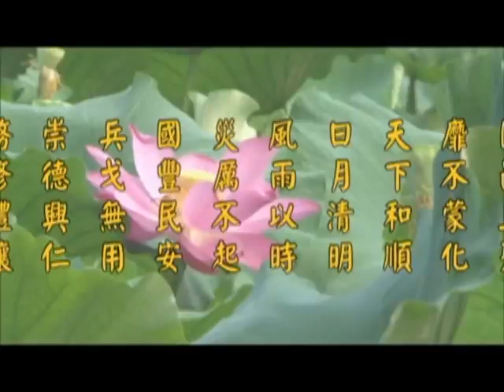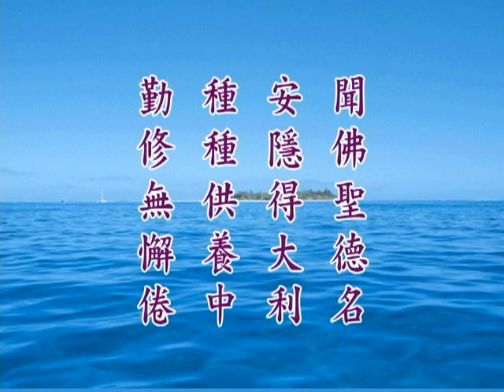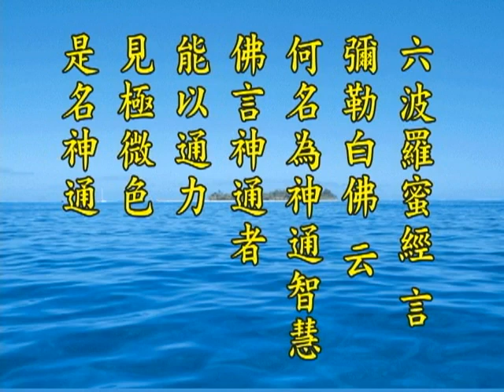《淨土大經解演義》第４３６集(未上字幕) 淨空法師2010第11次宣講無量壽經